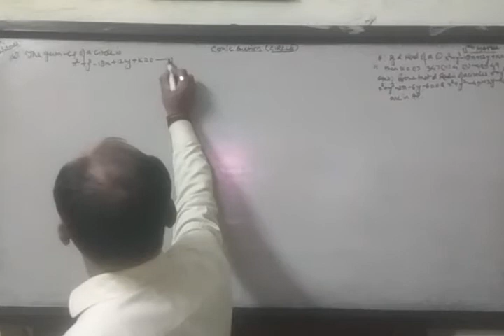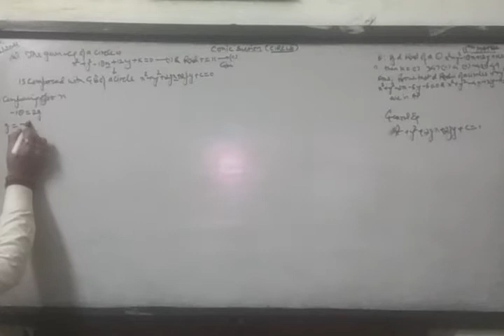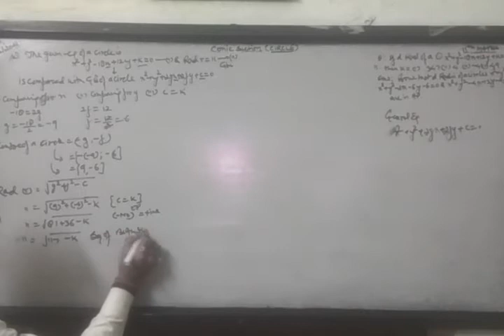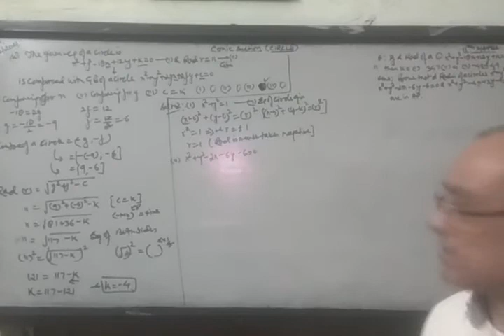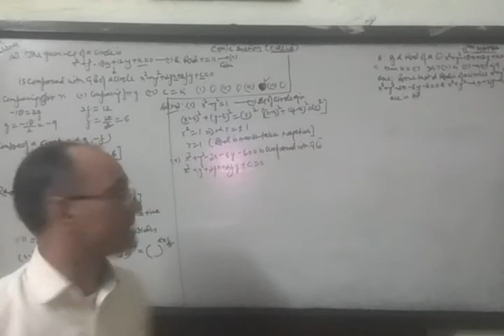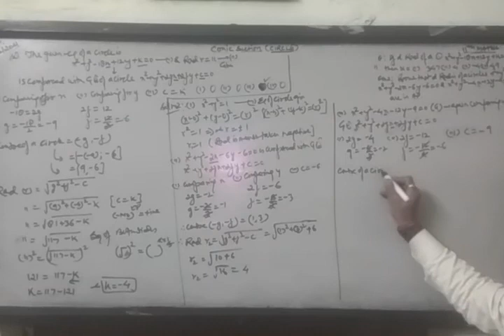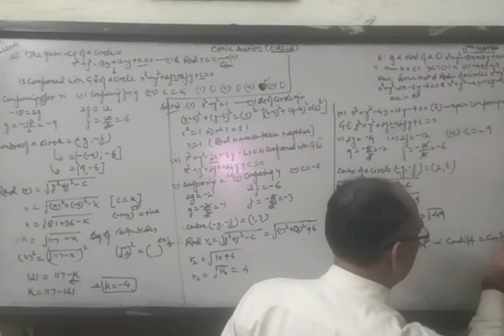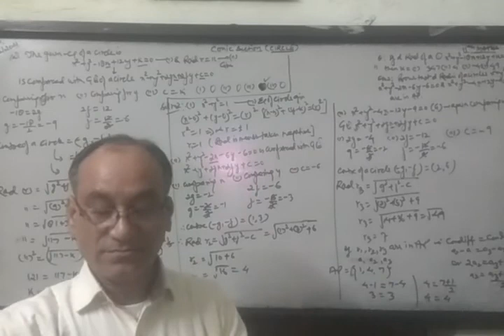Conic sections (⭕s),11th Maths, Qs based on Genral EQ of ⭕s.(part 4)